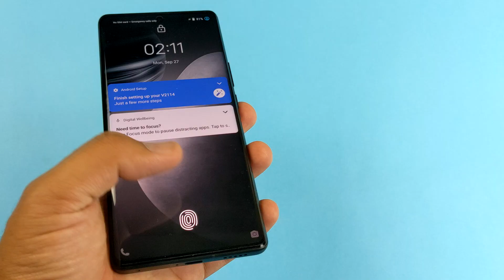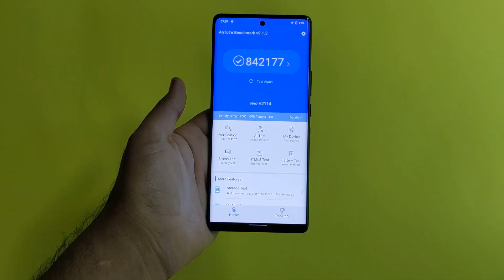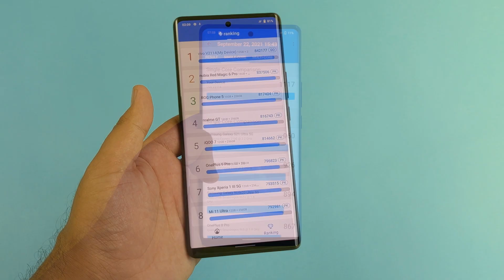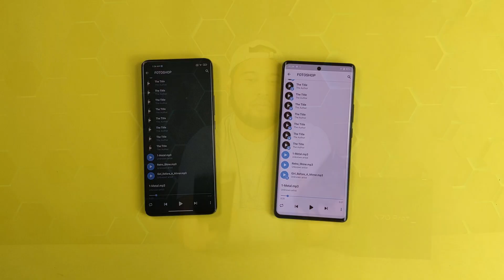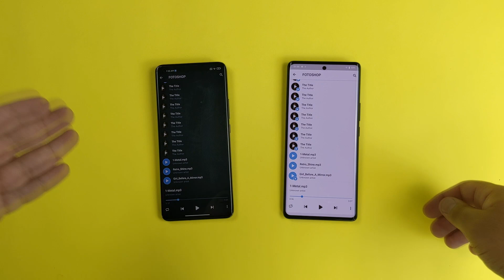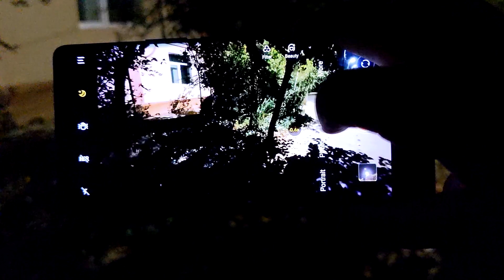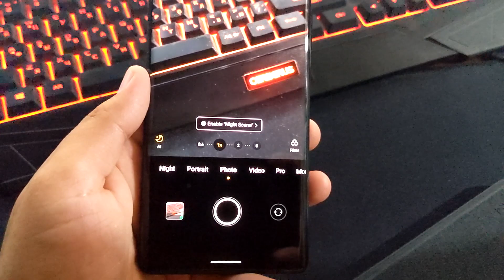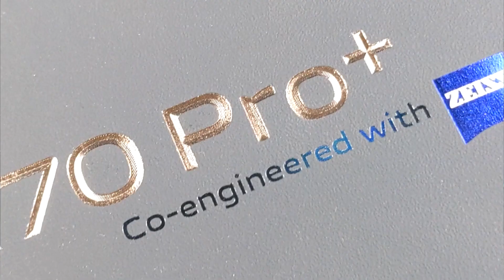Vivo X70 PRO +, O'zbekistonda Bunaqasini Topolmaysiz - Narxi, Kamera, Protcessori va Displey...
💸Chet eldan Smartfon buyurtma qilish
 Uz Gadget SHOP